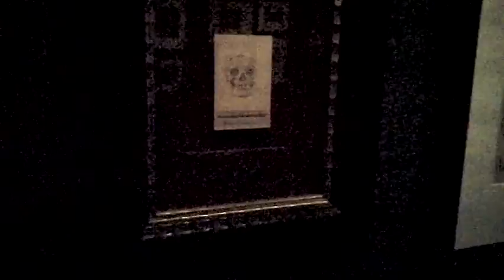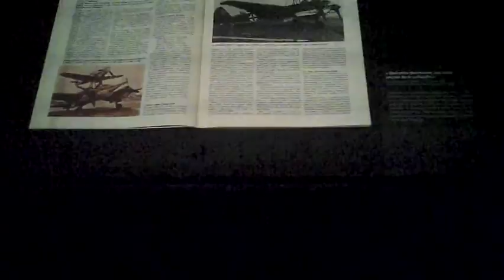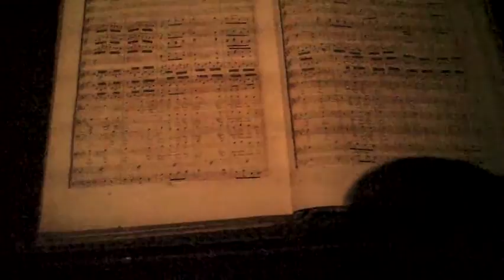Ludwig Van, Le mythe Beethoven, Philharmonie 1 cité de la musique - Paris novembre 2016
musique : extrait de la symphonie nº 5 de Ludwig van Beethoven